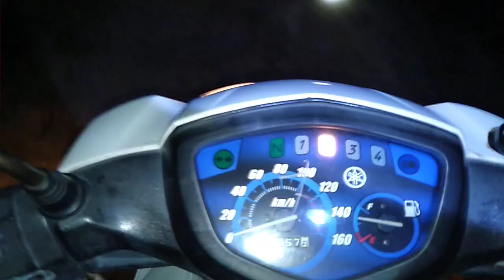Hàng Hiếm Dính Lưới_Phương vlogs 90